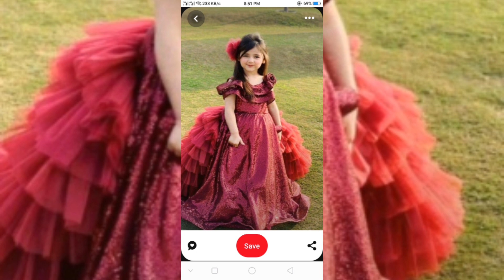cute baby Girl dress design cute little girl dress idea wedding dress